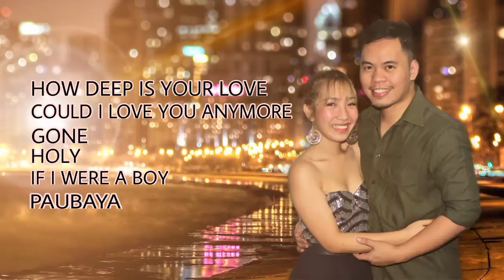Best of 2021 Love Songs - Hugot Songs Playlist Cover | Juvy Rando x Daisy Omambong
Song Cover: Best of 2021 Love Songs - Hugot Songs Playlist Cover | Juvy Rando x Daisy Omambong

Hellow Daisies,
Serving you some of our cover compilation. Love Songs and Hugot Songs hehehe
We hope you'll like it. God bless you all. Thank you very much for the support.

Please watch my/our other covers:

I’ll Never Love Again by Lady G. A Star Is Born - Duet Version | Daisy Omambong & Juvy Rando Cover
Freestyle Medley - When I Met You, Bakit Ba Ganyan,I think I’m Inlove | Daisy Omambong & Juvy Rando Cover
Fall on Me by Christina C & A Big Great World - Duet Version | Daisy Omambong & Juvy Rando Cover